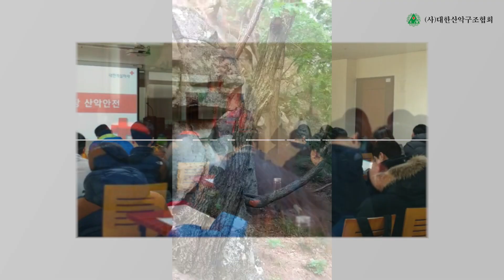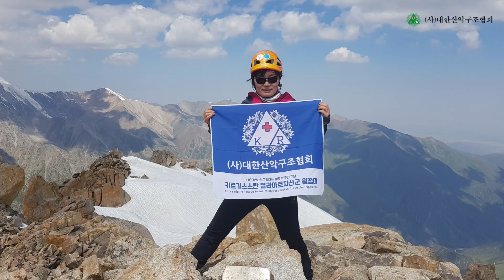대한민국의 산과 사람을 지키는 대한산악구조협회 창립 10주년 기념 영상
대한산악구조협회는 전국의 시, 도, 연맹, 산악구조대가 뜻을 모아 산악조난사고 예방과 산악사고로부터 국민의 생명을 보호하고 산악문화 발전을 위해 창립되었습니다.

2009년 창립하여 지난 10년간 대한민국 산악활동 중심에 서서 순수한 자원봉사를 통해 국민안전과 산악문화 발전을 일궈낸 10년의 발자취를 돌아봅니다.